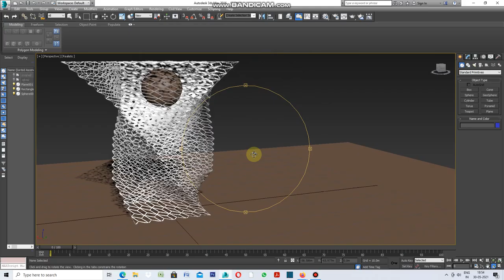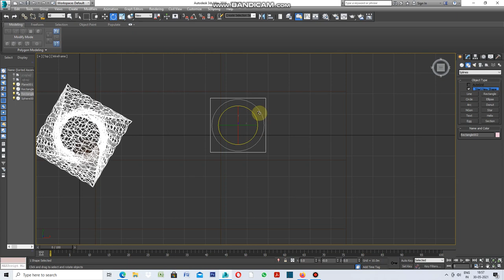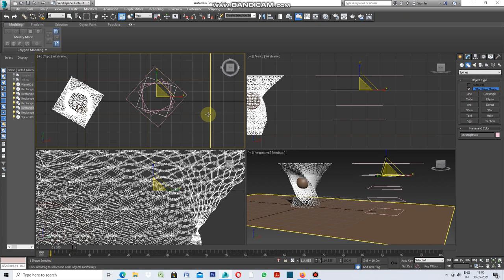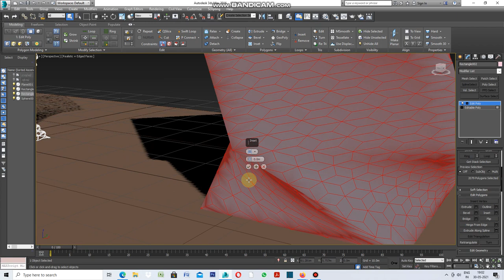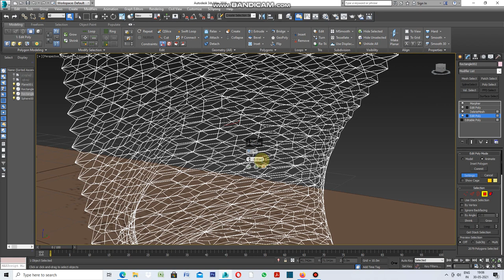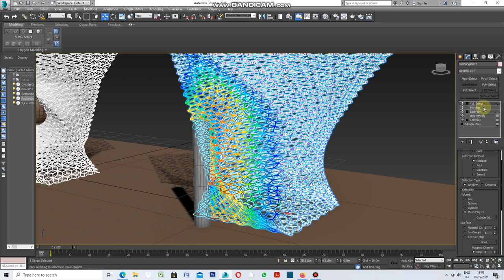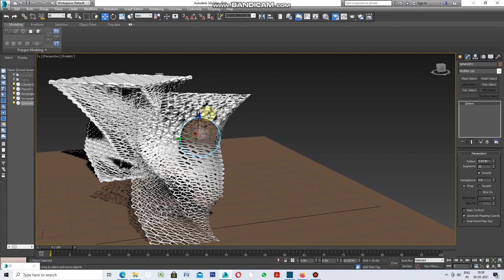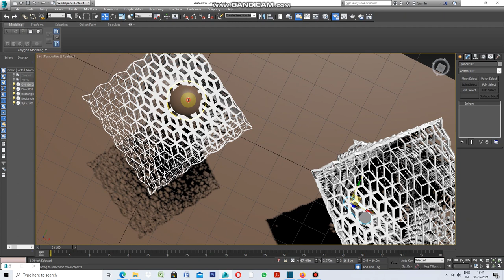Advance Parametric How to Use Subdivide in 3ds Max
Well by making use of Subdivide along with Morpher,Edit Poly,Generate Topology. Now Let's do it.
Pls take a rectangle from Shapes.Clone it and Rotate .Repeat this process four times.Select Top rotated Rectangle Enlarge by Scaling.Now convert into Editable Splines ,Attach all Rectangles after that apply Cross Section.Select Surface to add skin over it.apply Subdivide to add surplus segments.Add Generate Topology.Do insets with Animation.Delete Mesh.again apply Edit Poly .Apply Morpher and add Capture state one and two.Apply Volume Select with soft selection and Vertex under it.Add cylinder to link with surface and finally Desired surface will appear.